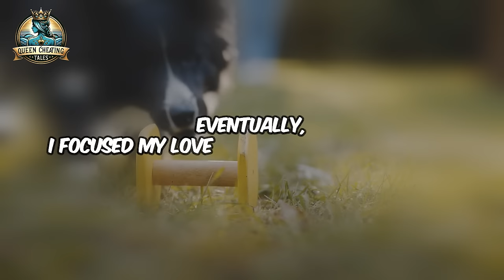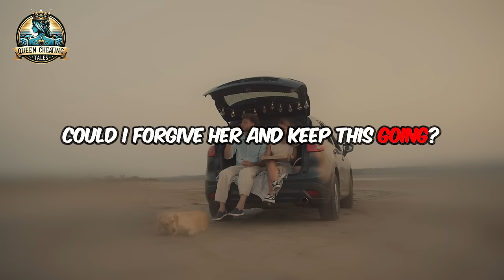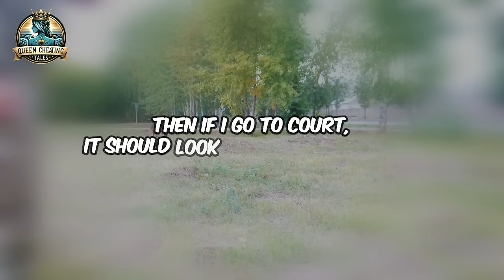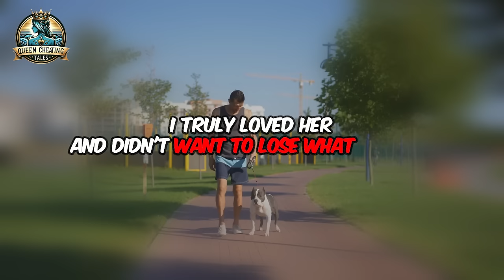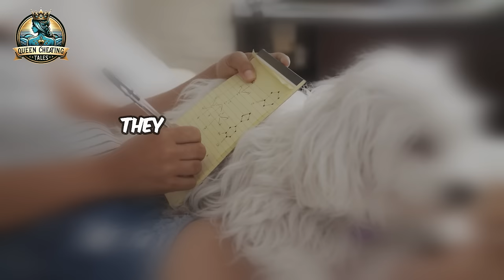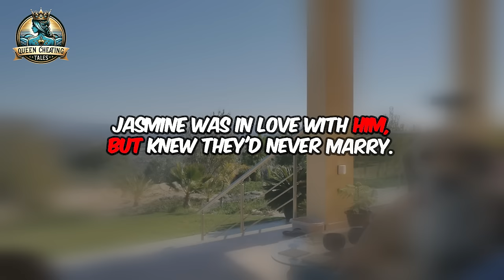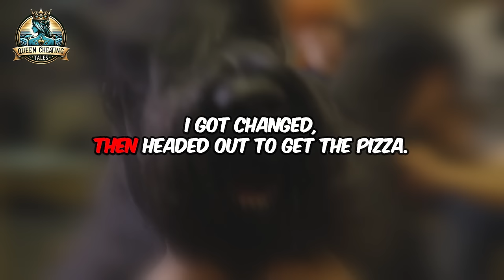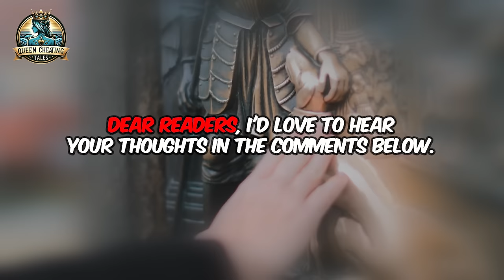From Wild Desire To Bitter Karma, Cheating Wife Stories, Reddit Cheating Stories, Audio Book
In this gripping tale, follow Kurt's tumultuous journey from unsuspecting husband to a man betrayed, embarking on a meticulously planned path of revenge against his wife's infidelity and deception. The story unfolds with unexpected alliances and strategies, pulling you into a complex web of emotions and calculated moves.

As Kurt delves into the depths of betrayal, watch how his plans for retribution unfold with precision and cold calculation. From donating to charities to setting traps for his wife's lover, his narrative takes you on a rollercoaster of meticulous planning and execution, challenging the boundaries of love, trust, and revenge.